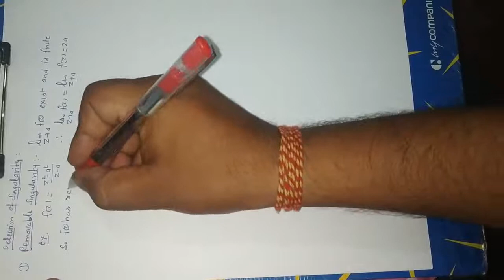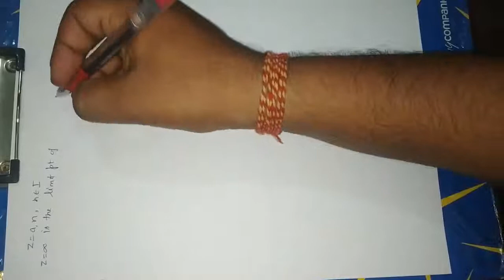Types of singularity (full solution) Part 2.